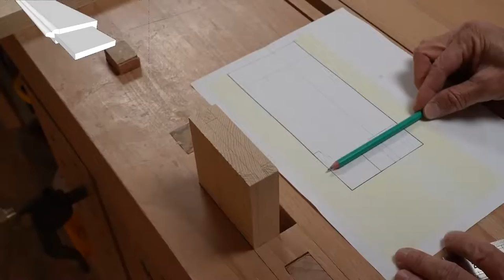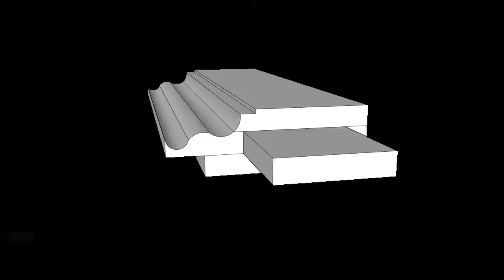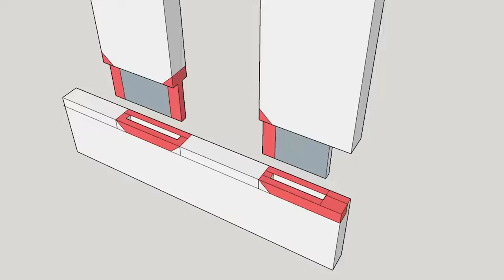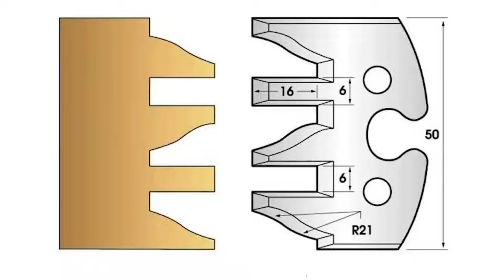Ravancement d'onglet 2 : fabrication d'une porte avec moulure et feuillure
Vous en avez marre de la pub? Faites un don ici et visualisez les vidéos dirrectement sur le site!

pour d'autres vidéos, articles, et pour vous inscrire à la newsletter!

Vous pouvez nous aider en faisant un don ici :

Même les petites sommes sont très appréciées ;-)